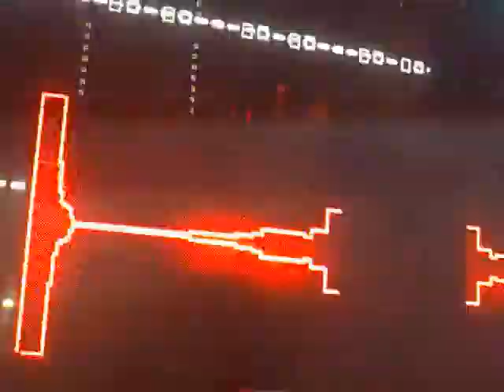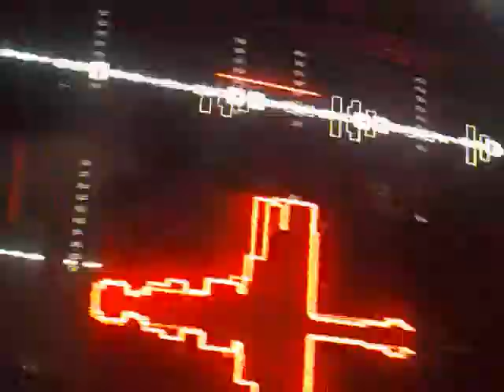david guetta mty live 2010 11